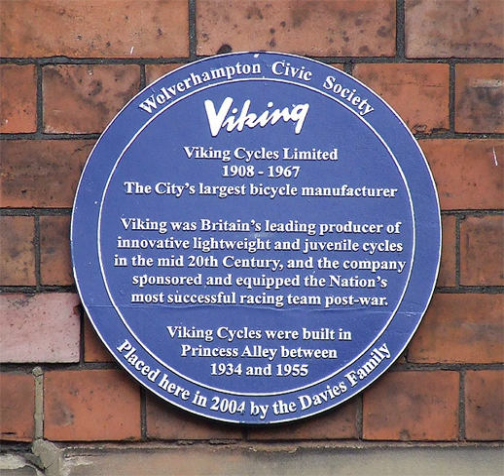Viking Cycle Company | Wikipedia audio article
00:00:58 History

- Socrates

SUMMARY
The Viking Cycle Company was an English bicycle company. Founded in 1908 in Wolverhampton as a bicycle repair shop, it became a manufacturer and sponsored a racing team. The company closed in 1967; the business was purchased and reestablished as Viking Cycles, an assembler in Derry, Northern Ireland. The brand is now owned by Avocet Sports of Manchester, which imports rebadged bicycles into the UK under the Viking name.
In 2015 Avocet Sports was bought by Hero Cycles and became part of Hero Motors Company of Pankaj M Munjal. Its now getting relaunched  and would be sold by Insync Bikes which is launched by Hero Cycles